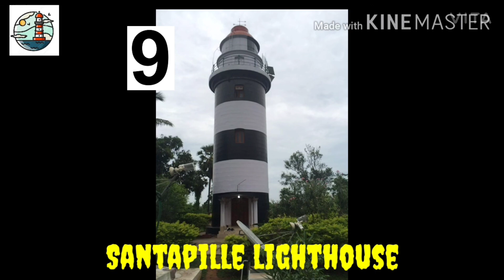LIGHTHOUSES OF INDIA VS LIGHTHOUSES OF ENGLAND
The wonderfull lighthouses from TWO country